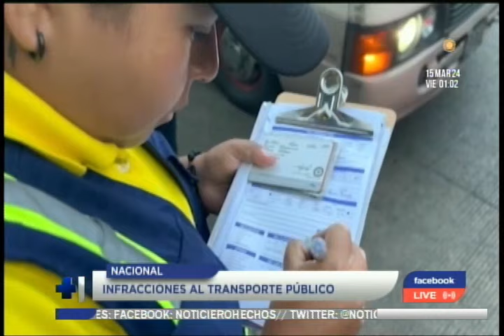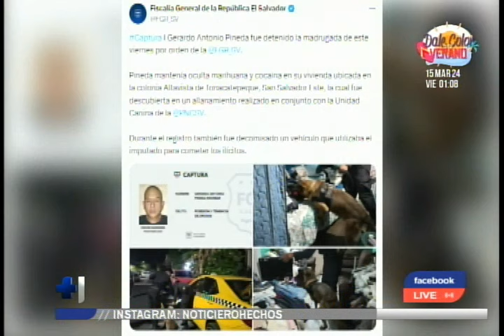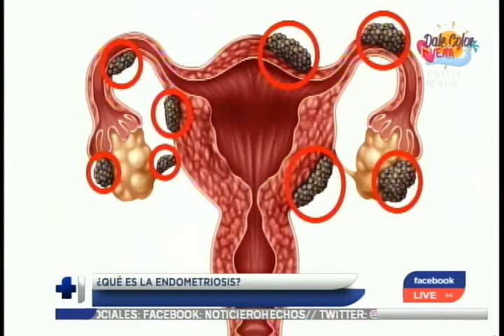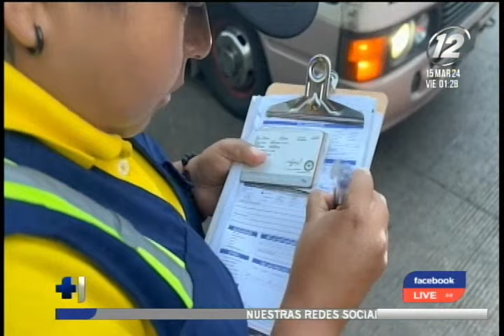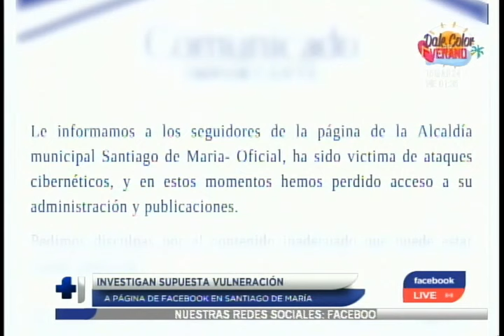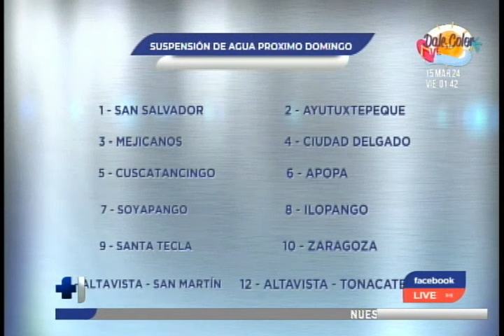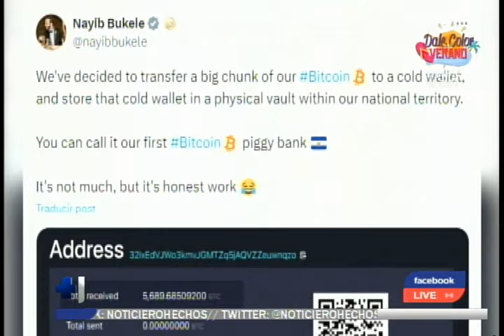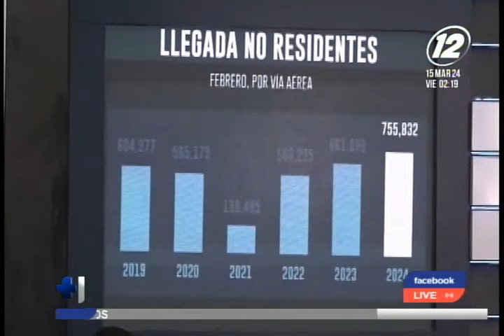Hechos Mediodía: Programa del viernes 15 de marzo del 2024